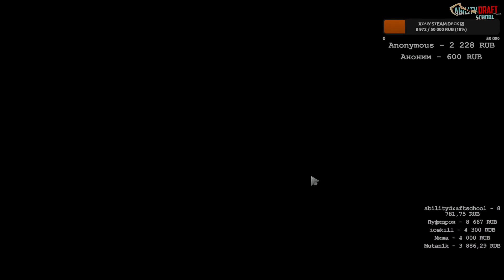100+ Игр через Master Of Wealth = Идеальный Мастер! | Custom Hero Clash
▼ОТКРЫТЬ ОПИСАНИЕ▼

100+ Игр через Master Of Wealth = Идеальный Мастер! | Custom Hero Clash

Добро пожаловать на мой канал! А вот и новое видео по кастомке Custom Hero Clash. 🤝 А если не хочешь пропустить новые видосы, то обязательно нажми на 🔔!

100+ Игр через Master Of Wealth = Идеальный Мастер! | Custom Hero Clash
ability draft school,школа абилити драфта,custom hero clash,ability draft school chc,ability draft school abuse,abilitydraftschool top 1,ability draft school guide,abilitydraftschool,дота 2,кастом хиро клэш,100+ Игр через Master Of Wealth = Идеальный Мастер,100+ Игр через Master Of Wealth,Идеальный Мастер,идеальная брудмазер через Master Of Wealth,идеальная брудмазер,гайд по игре через Master Of Wealth,Master Of Wealth гайд,как играть через Master Of Wealth,chc
100+ Игр через Master Of Wealth = Идеальный Мастер! | Custom Hero Clash